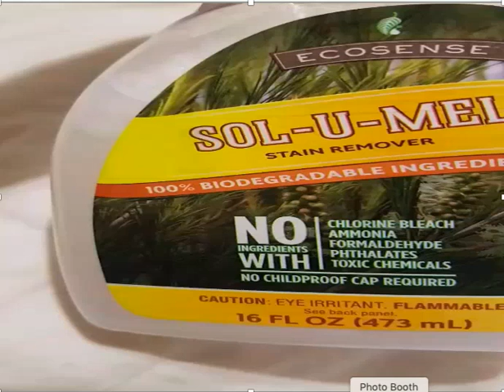I❤️Solumel because it removes coffee, tea, wine, juice without a water stain - My healthy lifestyle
I healed my human of chronic illnesses (SLE & RA) by removing toxins from my life. I can't live a spiritually safe non toxic life while still using toxic cleaning supplies, right? Well, I noticed the spiritual attacks and psychic warfare still continued because I was actually bringing hidden forms of toxic energy into my home and using them on my human AND my children - without even giving it a second thought! Lotions, air fresheners, essential oils, it was just everything I was using for our daily living. Saging was not stopping the attacks and low vibes from hurting my family and I.

My mom was recently diagnosed with stage 4 lung cancer and does not smoke nor is she around smoke. We are not going to be despondent - we are actively advocating against using harmful products in our homes, on ourselves, and our family.

I researched the 20 year lung study and found some extremely alarming information. She used toxic cleaners all her life and the majority of mine. We are breaking the generational curses and toxic cycles that many unknowingly feed: "Godliness is next to cleanliness". We realized we can have a disinfected non toxic eco-friendly home without compromising our health or our budget. Our health  matters more than brand loyalty. Stay safe and healthy Spiritual Superstars & be blessed XOXO Learn How To Receive 6 Months Of FREE

Love & Blessings,